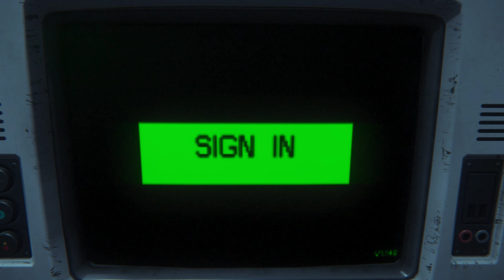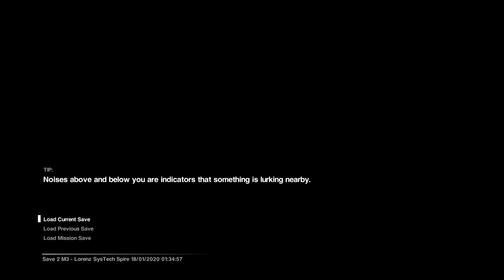[4K] Alias Isolation 👽 Alien: Isolation Perfect Anti-Aliasing Mod AI AA VRR Jaggies Staircase Smooth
Alias Isolation is a mod specifically designed for the game Alien: Isolation. Here are the key details about it:

Purpose: Alias Isolation enhances the game’s graphics by adding temporal anti-aliasing (TAA) and addressing minor rendering issues.

The AA mod i am using here is aliasIsolation \ Alias Isolation brings a few more improvements to Temporal Anti-Aliasing. There's a small GPU cost increase due to a more complex shader, but objects in motion will now suffer from considerably less stair-stepping artifacts.

How It Works:
The mod injects itself into the game’s executable.
It intercepts D3D11 calls and replaces certain shaders.
Alias Isolation also introduces its own rendering elements.

Usage:
Save the mod files in a non-system directory (e.g., “Program Files” or “My Documents”).
Run the aliasIsolationInjectorGui.exe and follow the instructions.
When you launch Alien: Isolation, the mod hooks into it.
To remove the mod, exit the game.

Video Settings:
Set anti-aliasing to SMAA T1x.
Disable chromatic aberration.
Enable motion blur.

Runtime Toggle:
Press Ctrl+Delete to disable the mod during gameplay.
Press Ctrl+Insert to re-enable it.

Known Issues:
No support for the unofficial Rift mode.
Crashes with recent versions of ReShade.
RenderDoc or other API-hooking software may affect rendering.
SLI/CrossFire performance may suffer, and some special effects may appear thinner.

Building from Source:
Requires Visual Studio 2015 (Community ion works fine).
Download Boost 1.61 and place it in src/external/boost/boost1.

Feel free to explore this mod and enhance your Alien: Isolation experience! 🚀👾

Overview

Alias Isolation is a mod for Alien: Isolation. It adds temporal anti-aliasing into the shipped game, and fixes a few small issues with the rendering.

The mod works by injecting itself into the executable, and hijacking D3D11 calls. It replaces a few shaders, and injects some of its own rendering.

Usage

Save the mod files in a non-system directory. It could be "Program Files", or "My Documents", or anything else as long as no special permissions are required to access that direcotry. If you're using a pre-packaged release, please unzip it rather than launching the mod from within the zip.

Run "aliasIsolationInjectorGui.exe", and follow the displayed instructions. Once you press the "Launch Alien: Isolation" button, the mod launches Alien: Isolation and hooks into it. Exiting the app will remove the mod from the Alien. If the game is a Steam copy, the mod will inject itself into it Steam well, and then launch the game.

Injection into Steam is necessary, as it is actually the Steam.exe process which launches the game. Even if AI.exe is started directly, it communicates with Steam, and then exits immediately, allowing Steam to launch it. In order to hook into the game, Alias Isolation hooks into Steam, and intercepts its CreateProcessW call, subsequently injecting itself into the child process. The only binaries that are injected into are Steam.exe and AI.exe.

In order to remove the hook from Steam, run "detachAll.cmd".

Video Settings

Anti-aliasing must be set to SMAA T1x. Chromatic Aberration must be disabled. Motion blur must be enabled.

Runtime toggle

To disable the mod at runtime, hit "Ctrl+Delete". To re-enable it, hit "Ctrl+Insert".

Known issues

* No support for the unofficial Rift mode. * Crashes when used with recent versions of ReShade. * RenderDoc, or any other software which also uses API hooking may break the rendering. * SLI/CrossFire performance will probably be badly impacted, and depending on what the driver does, might also suffer from glitchy rendering. * Some special effects can appear thinner or exhibit ghosting. Sparks are known to be eroded.

Alien: Isolation is a single-player action-adventure game with emphasis on stealth and survival horror features. The player controls Amanda Ripley from a first-person perspective, and must explore a space station and complete objectives while avoiding, outsmarting and defeating enemies. Objectives range from activating computers to collecting certain items or reaching a specific area in the game. The player can run, climb ladders, sneak into vents, crouch behind objects to break the line of sight with enemies, and peek over or lean around to gain view.